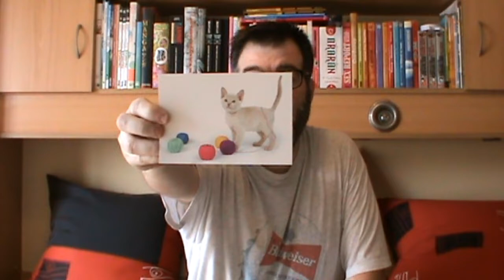POSTCROSSING || WEEK 007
Last week I received postcard from:

- 2 from Russia (oficial)
- 1 from Australia (oficial)
- 1 from Germany (oficial)
- 5 from Germany (TAG 4 AD-CARDS)
- 1 from Bulgaria (oficial)